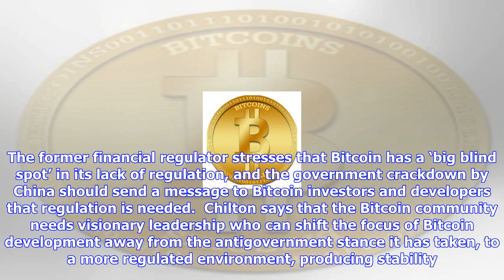Breaking News | Former us futures commission chair says regulation solves bitcoin volatility: cnbc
Former us futures commission chair says regulation solves bitcoin volatility: cnbc

The recent weeks of Bitcoin volatility, with Bitcoin price hitting an alltime high of $5,000, only t...